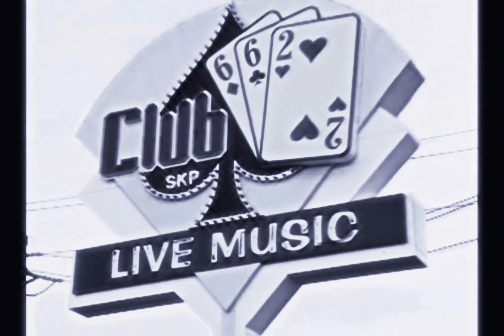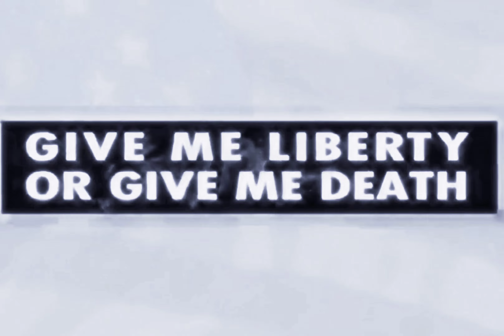2Pac, Big Syke - Changed Man (Instrumental)(DJ LV)[High Definition Enhanced] 4K